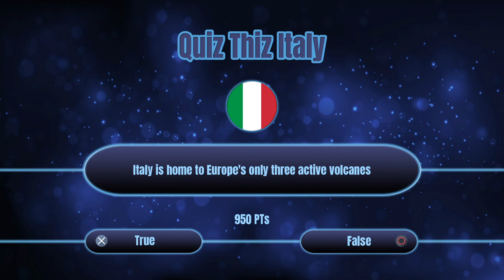Quiz Thiz Italy ~ Answer 105 questions wrong Trophy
Quiz Thiz Italy
Answer 105 questions wrong (SILVER)
Answer 105 questions wrong